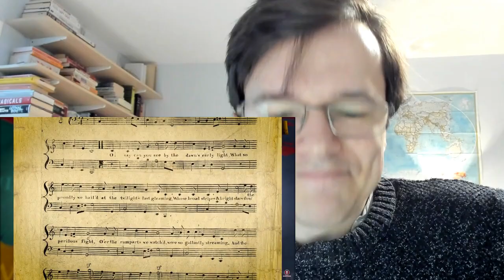British Guy Reacts to 'BATTLE OF NEW ORLEANS 1815' (documentary) - 'Disaster for Britain!'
I react to Battle of New Orleans 1815 - War of 1812 DOCUMENTARY from the Kings and Generals Channel. Covers the most iconic battle of the conflict, though it took place after a peace treaty had officially been agreed, and a dramatic American victory. Enjoy!